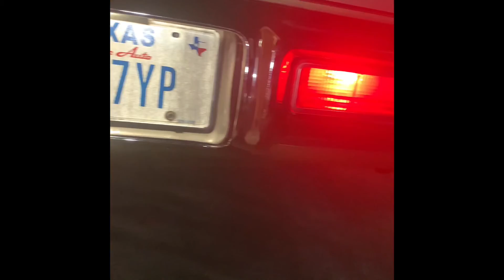1969 Grand Prix classic 1 step paint correction buff and polish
This job took me 4 hours I didn’t mind the look on the client’s face when I was done was priceless we aim to please here at Broussard’s mobile auto detailing here in Houston Texas book us today promise you won’t regret it we’ll make you glad you did.